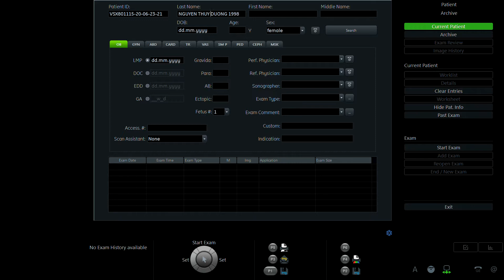NGUYỄN THUY DƯƠNG 1998